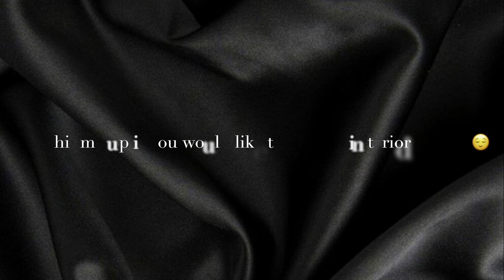HOUSE TOUR (RENOVATION). I BOUGHT MY HOUSE !!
REALTOR INSTAGRAM: ROKHAYA NIANG
CONTRACTOR: FILIBERTO VASQUEZ
I BOUGHT ALL MY FURNITURE FROM AMAZON, HOMARY, TJMAXX, ROSS, IKEA, WALMART, TARGET